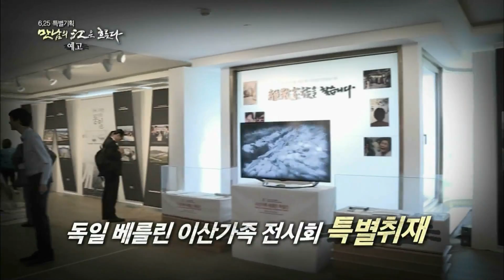170625 만남의강은흐른다 예고 ㅣ KBS방송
6·25 특별생방송 - 만남의 강은 흐른다
2017년 6월 25일(일) 13:50 KBS 1TV.